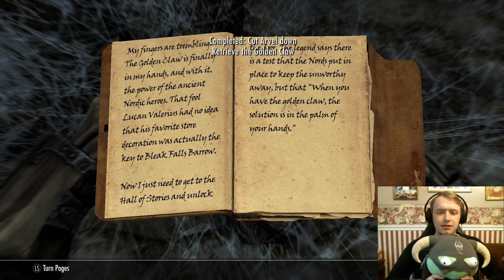Final Space In Skyrim - Grandma Needs Skin Lotion